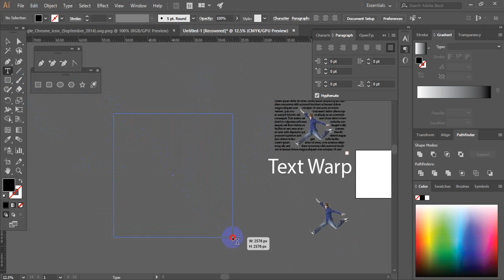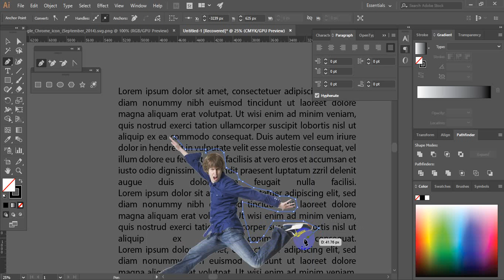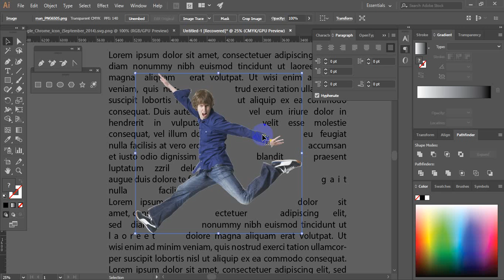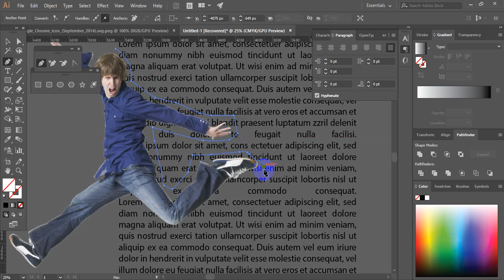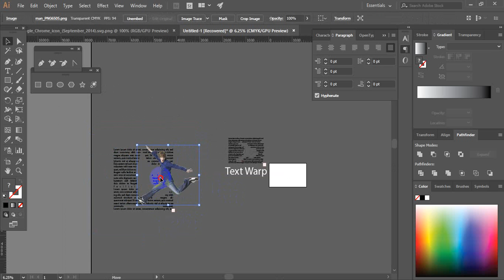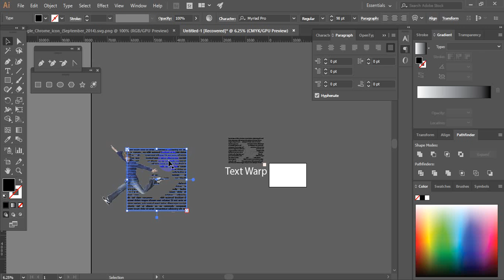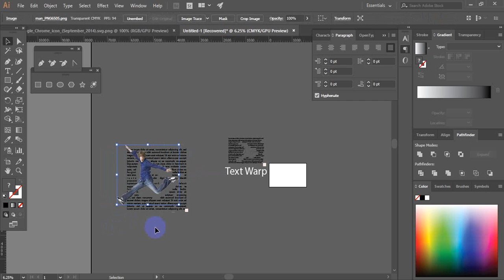Text Warp For Adobe Illustator Bangla Tutorial